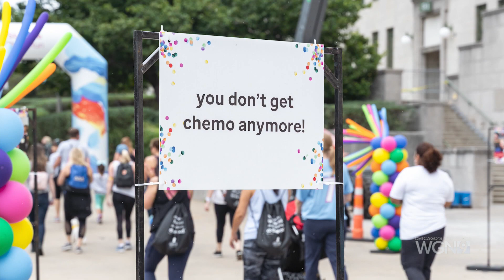ADELANTE CHICAGO, ST. JUDE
Adelante Chicago, St. Jude walk/run marathon. stjude.org